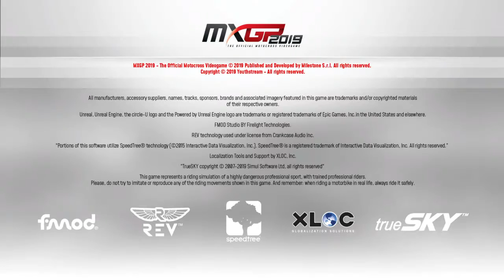MXGP 2019 MX2 Mitchell evans mantova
MXGP 2019 - The Official Motocross Videogame